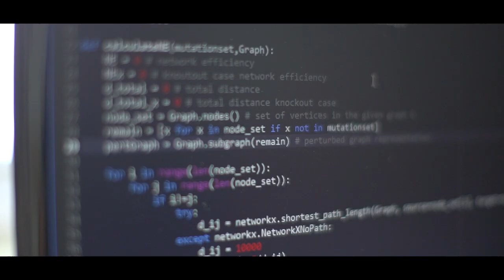L'Oréal Türkiye 'Bilim Kadınları İçin' projesi Lansman filmi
Kadınların bilime katkısına, bilimde cinsiyet eşitliğine dikkat çekmeyi hedeflediğimiz "Bilim Kadınları İçin" programımızda, alanında uzman 6 genç ve yetenekli Bilim Kadını'na destek sağlıyoruz. Çünkü biz kadınlara ve bilime destek olmayı işimizin bir parçası olarak görüyoruz. Tam 16 yıldır.